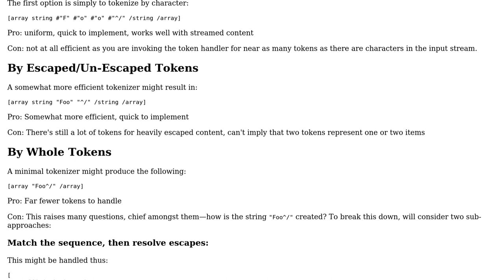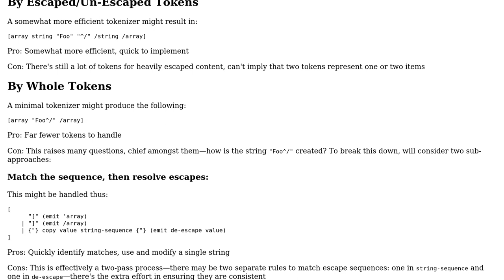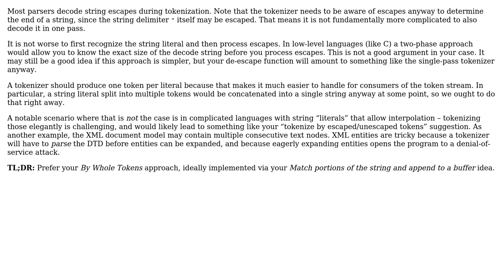Software Engineering: Which is a more efficient approach to decoding escape sequences in text?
With thanks & praise to God, and with thanks to the many people who have made this project possible! You are responsible for your own actions.